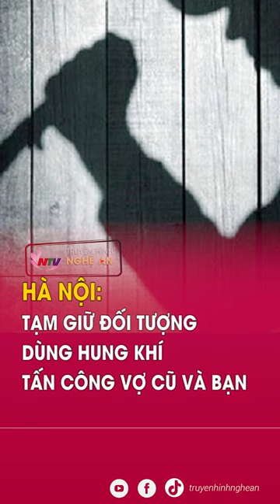Hà Nội: Tạm giữ đối tượng dùng hung khí tấn công vợ cũ và bạn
Công an quận Nam Từ Liêm (Hà Nội) vừa tạm giữ một người đàn ông liên quan đến việc sử dụng hung khí với vợ cũ và một người khác vào chiều 14/4. Đối tượng là Nguyễn Xuân Trg, sinh năm 1991, trú tại phường Tây Mỗ, quận Nam Từ Liêm.
Cơ quan chức năng xác định thời điểm xảy ra vụ việc vào khoảng 16 giờ 30 ngày 14/4. Sau đó, trên mạng xã hội chia sẻ đoạn video ngắn ghi lại hình ảnh người đàn ông nghi cầm hung khí tấn công hai phụ nữ, diễn ra tại khu đô thị thuộc phường Tây Mỗ (Nam Từ Liêm).
Sự việc chấm dứt khi một nhân viên an ninh và một cô gái trẻ can ngăn, giúp các nạn nhân chạy thoát.  Đoạn clip khiến nhiều người phẫn nộ với hành động côn đồ của người đàn ông giữa khu đô thị.
Vụ việc đang được tiếp tục điều tra và xử lý theo quy định của pháp luật.